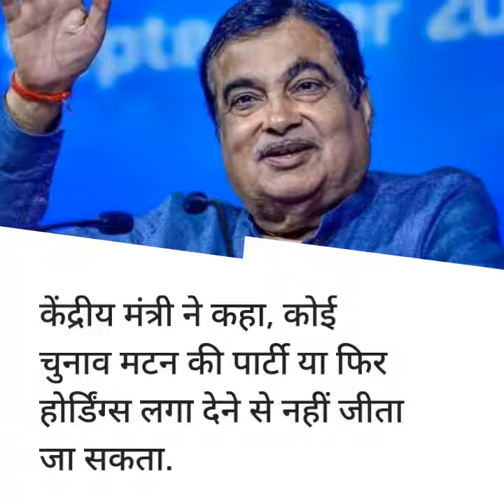Nitin Gadkari: 'चुनाव में लोगों के घर पहुंचाया था मटन लेकिन फिर भी...', नितिन गडकरी ने सुनाया किस्सा